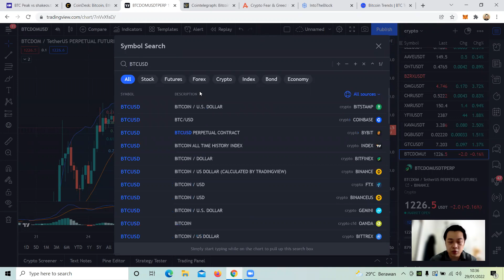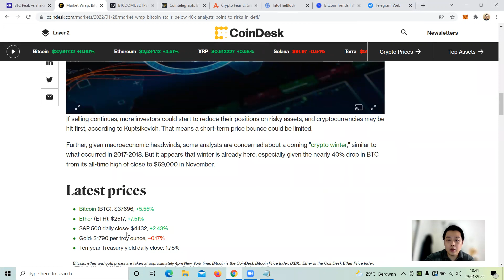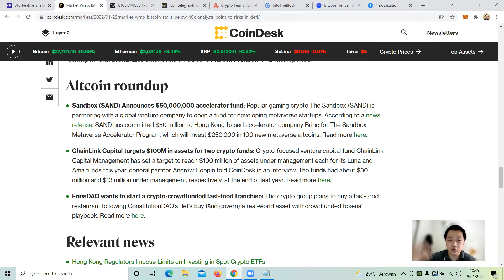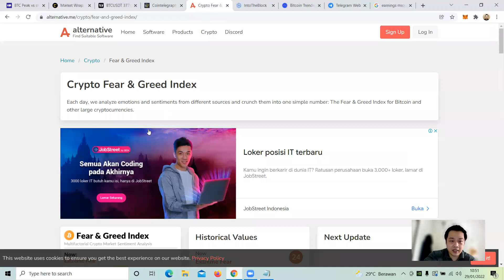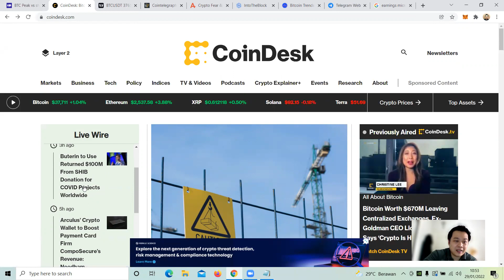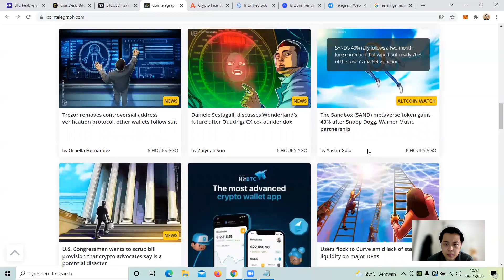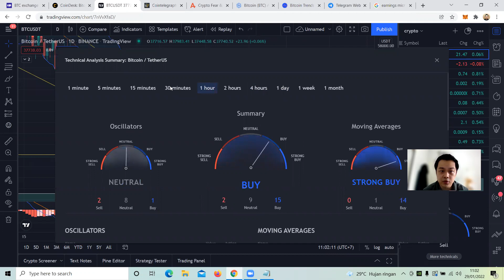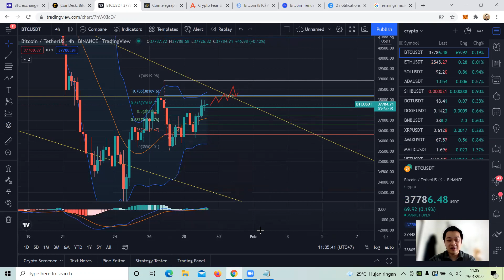Market Rally di Weekend?